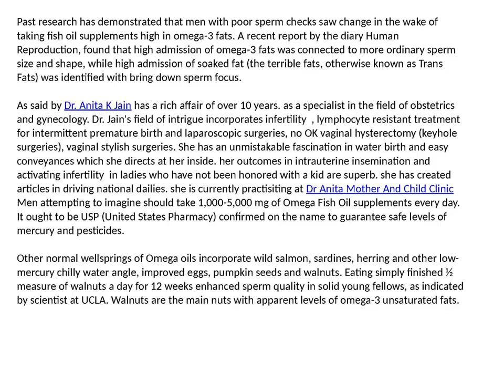Vitamins Supplements Male Fertility start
Dr. Madhu Goel is an eminent Senior Gynecologist and a Senior Consultant at Fortis La Femme, New Delhi. She has her private counsel at Goel Clinic and Fortis La Femme .S he was Unit Head and Senior specialist at Rockland Hospital preceding this.  Dr. Anita K Jain has a rich affair of over 10 years. as a specialist in the field of obstetrics and gynecology. Dr. Jain's field of intrigue incorporates infertility , lymphocyte resistant treatment for intermittent premature birth and laparoscopic surgeries, no OK vaginal hysterectomy (keyhole surgeries), vaginal stylish surgeries. she has created articles in driving national dailies. she is currently practisiting at Dr Anita Mother And Child Clinic For more details, you can visit this